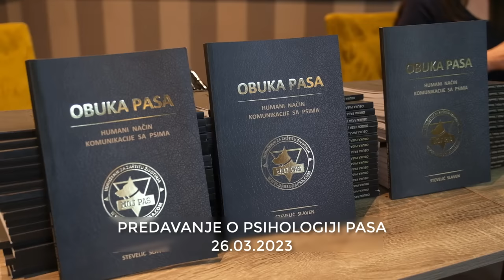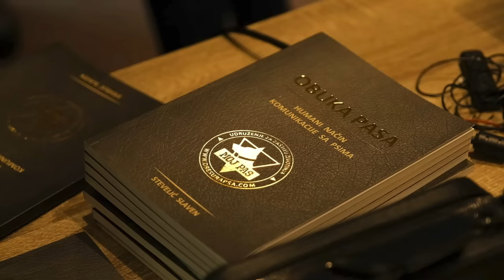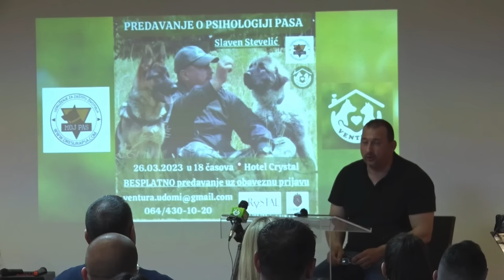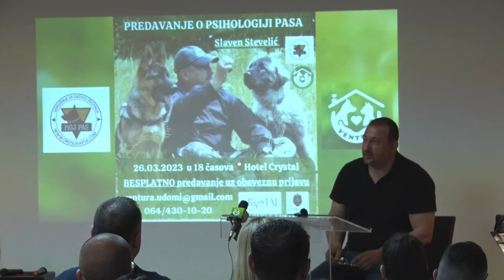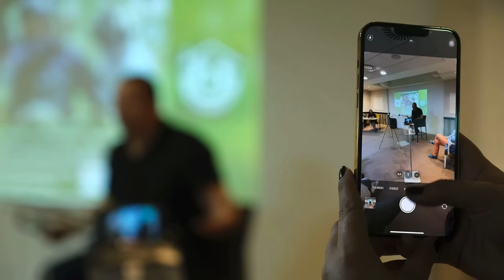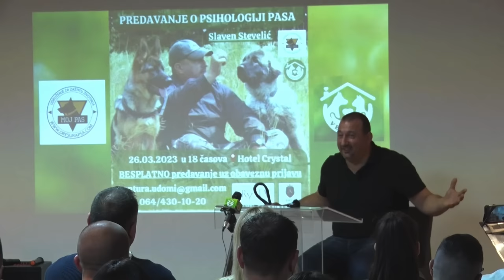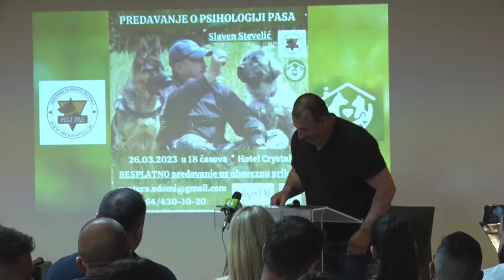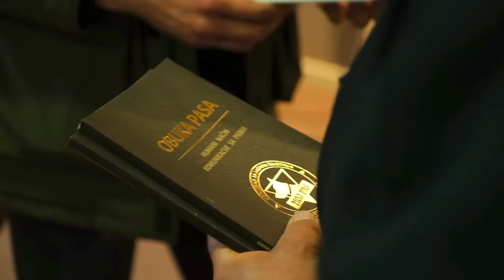Predavanje o psihologiji pasa (2023)